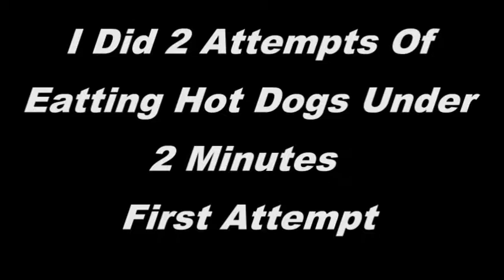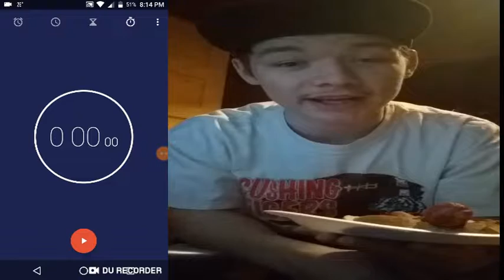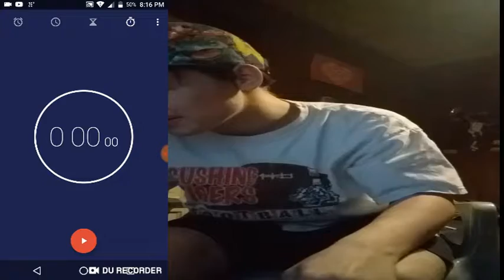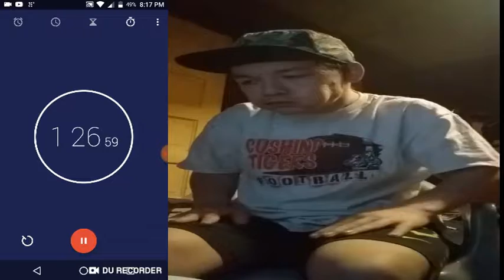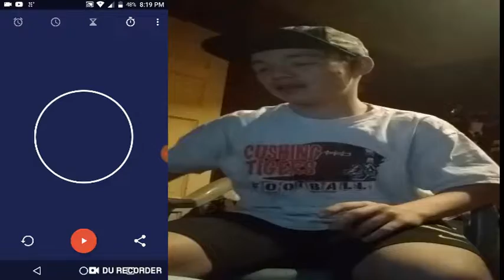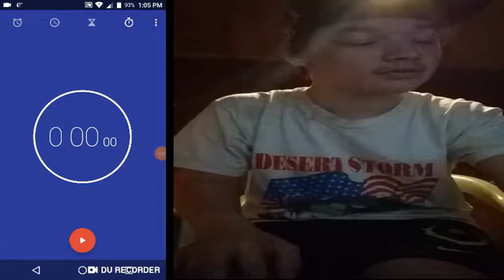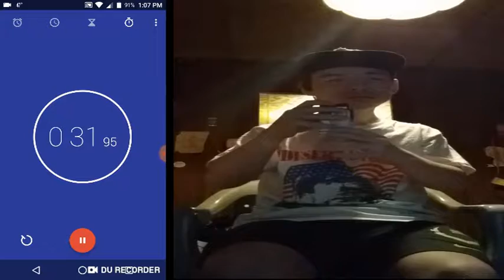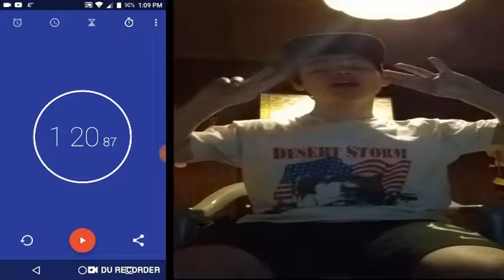Eatting Hot Dogs Under 2 Minutes 2 Attempts